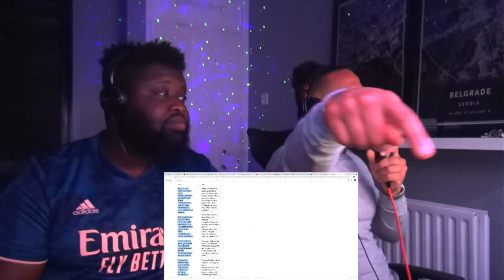Psihoaktiv Trip - Puna Stotka (UK / LONDON REACTION / REAKCIJA)🇷🇸🇬🇧